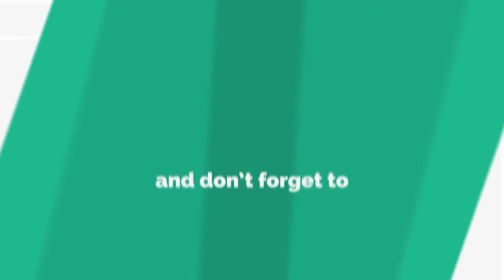Kya Sunton Or Nawafil Ma bhi Sajda Shaw Hota Hai? || Mufti Nazeer Ahmad Raza Qadri Al-Ashrafi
The Sole Purpose Of This Video Is To Educate Muslims About the True Teaching Of Islam.We Are Trying To Serve Islam For Consent Of ALLAH. May ALLAH Bless Us To Serve Islam. Please Remember Us In Your Prayers.